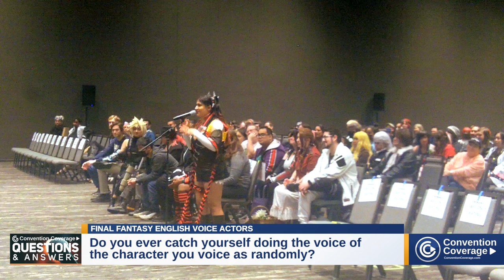Final Fantasy Voice Actors Explains Why Square Wanted Their Characters Voices To Have None Of This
Two voice actors who voice some of the most iconic Final Fantasy characters (Steve Burton who voices Cloud Strife and George Newbern who voices Sephiroth) are here talk about working on the Final Fantasy series and how they were told not to give almost any of this when recording, which is almost contradictory to their profession.

Panel: Final Fantasy
Event: SacAnime Winter 2023
Guests: Steve Burton & George Newbern
Date Of Recording: January 7, 2023
Recording Time: 11AM-12PM

⏱️ Timestamps ⏱️ / ❓ Questions ❓
0:00 Cloud Strife and Sephiroth
0:23 Final Fantasy with Steve Burton & George Newbern
1:40 How did it feel to be known as the voice actors who bring the characters to life?
7:53 Do you have any funny stories from the recording booth?
12:21 Did you have any idea about the roles you were taking on?
13:48 Have you ever thought about cosplaying as the characters you voice for in Final Fantasy?
15:41 What is your favorite part about getting into the character you voice in Final Fantasy?
18:04 What is the difference between acting as a person on camera versus voice acting for an animated character?
21:00 How do you feel that the fans still see you as the definitive version of the character you voice for?
21:54 Is there a role that you would like to do if Square Enix decided to remake another Final Fantasy video game?
23:12 What is your favorite moment as the character you voice as?
24:22 When did you realize how popular the Final Fantasy video game was?
26:01 What is your favorite soundtrack in the Final Fantasy series?
27:14 What is the most interesting part being a part of the Final Fantasy series?
29:41 Which Final Fantasy game is your favorite?
30:52 Do you ever catch yourself doing the voice of the character you voice as randomly?
32:19 Would you take the opportunity to come back and voice the character you voice in Final Fantasy?
32:36 Do you have any memories of recording the characters you voice in Final Fantasy?
34:30 Which of the Final Fantasy or Kingdom Hearts series was more favorable to perform?
35:26 Is there something that you have to keep in mind when acting?
36:58 What was something that you voiced for that you took to heart?
38:39 Are you aware of how popular the Final Fantasy series is in Japan?
39:31 Do you have any tips on becoming a voice actor?
41:18 What made you want to pursue voice acting?

Full Disclosure: Videos or events covered by Convention Coverage may have been non-monetarily supported by the event or its partners, however the video produced by Convention Coverage remains at the full discretionary control of Convention Coverage, nothing of value was accepted as condition to make the video, and no one other than Convention Coverage has reviewed or approved the video prior to upload.

Guest Appearance Disclosure: Guests in the video may have been compensated by the event or paid to the event to appear at the event, but have not paid to appear in the video. As remains, the video produced by Convention Coverage remains at the full discretionary control of Convention Coverage, nothing of value was accepted as condition to make the video, and no one other than Convention Coverage has reviewed or approved the video prior to upload.

Stock Media provided by runfirestop / Pond5
Music licensed from MotionElements, Uppbeat.io, Filmstro, runfirestop / Pond5

ChannelMDID: 30b3a9d4231b1ed48168aef1c4ac4912